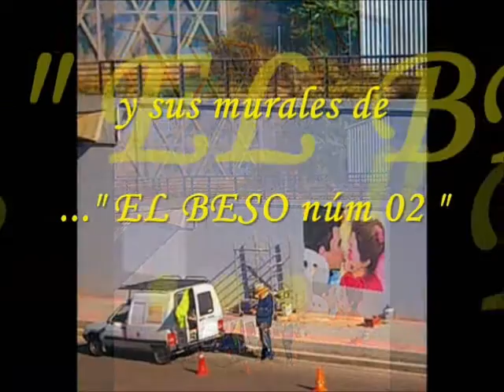JCSAN16RA-101-ARTEótrosP-135-MANUEL OJEDA PRIETO, MURAL "EL BESO" núm 02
JCSAN16RA  -  ARTEótrosP-intores

y sus murales en TORREJON DE ARDOZ. "EL BESO".-

¡¡ gracias por embellecernos la ciudad MANUEL OJEDA PRIETO  !!..

Nuevamente mi primera versión musical (v1)  ha sido bloqueada en algún país y no se puede ver en algunos dispositivos, por lo que espero que esta segunda versión (v2), si se deje mirar.

Yo no cobro por los montajes en YouTube, pero sigo sin entender, que ya que hacemos propaganda de cierta música que nos gusta, encima nos bloqueen de diferentes formas. ¡ algún día lo entenderé !. hoy todavía no.

jcsanamez